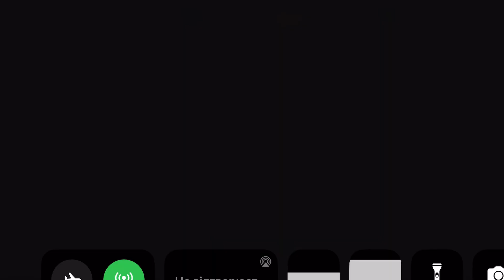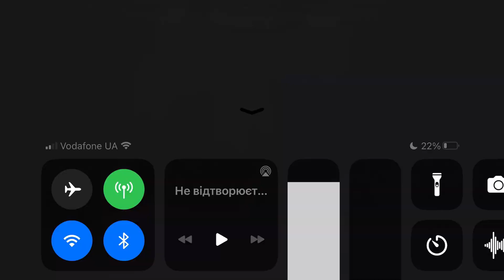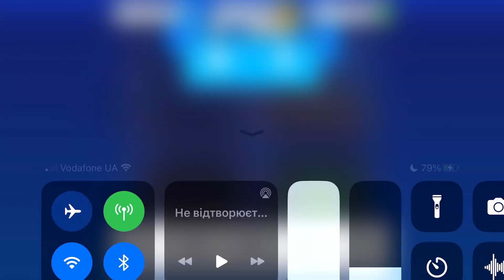Fancade drive mad monster monstertrucks gameplay video game 33